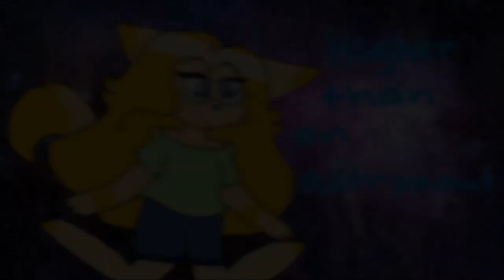Otter Pop {Meme} {Ft. Kirah Does Thingz}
Hi guys! Sorry for not uploading for couple of months... ^^' BUT! here it is!!! With my favorite Youtuber Kirah!

Inspired by: SleepyGrim

Program used:
Paintool Sai
Windows Movie Maker
Used for drawing: Mouse
Time finished: 10 hours